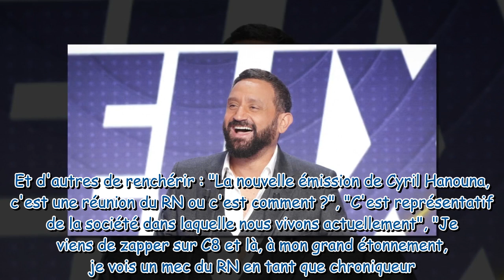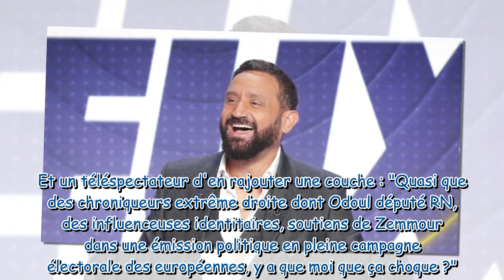Face à Hanouna C8 Une émission full extrême droite, les internautes choqués par la présence de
Face à Hanouna (C8) : "Une émission full extrême droite", les internautes choqués par la présence de certains chroniqueurs